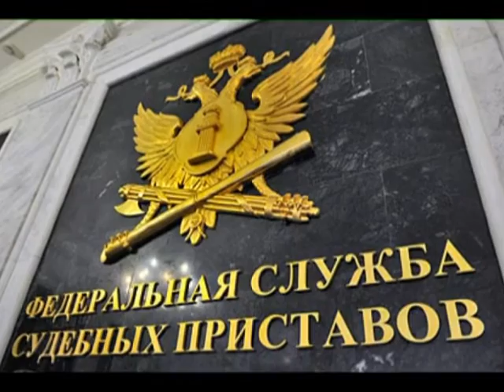Подробности 17.12.15 Ольга Божимова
Руководитель Управления ФССП по Рязанской области